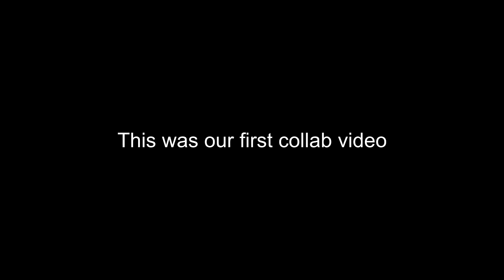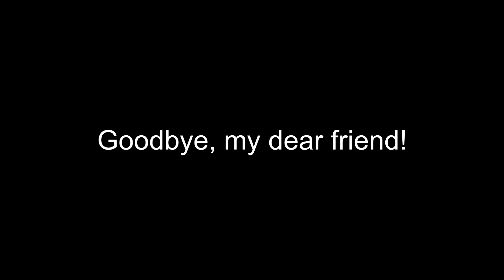Goodbye, Violet Flowergarden 🕊️💔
Making this video broke me. Goodbye, my dear friend!